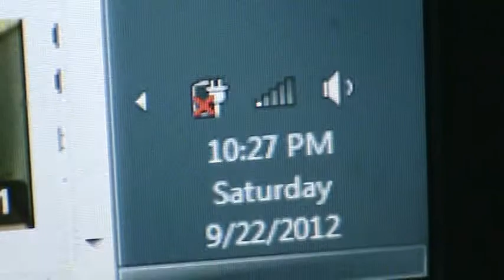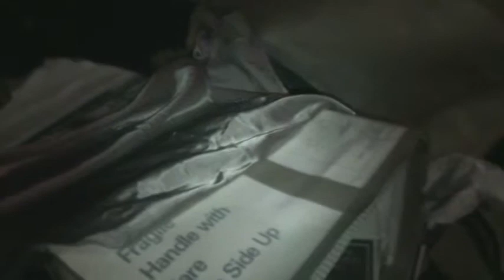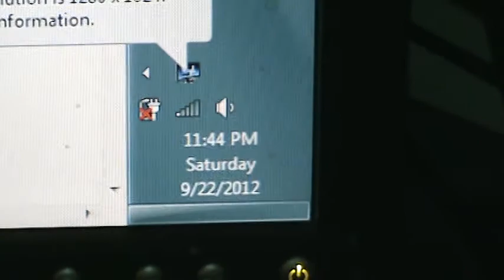healthy night ride, beech grove, 9/22/2012